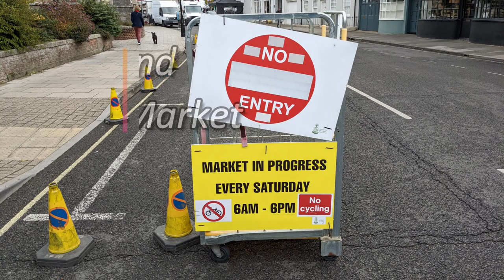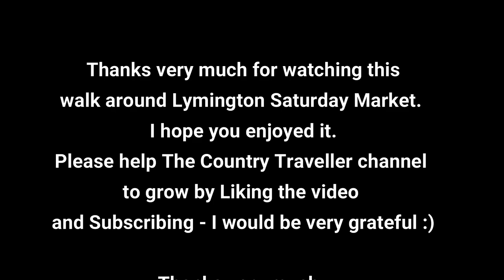A walk around Lymington Saturday Market - what would you buy?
Walking around the Saturday Market in Lymington on a November day. We arrived early at the market, so it wasn't very busy. The market was much busier later in the morning.
You'll find a variety of stalls and you will almost certainly come away with something     😀

Other stuff by Rob:

Books:

Self Help:

LIFT – 99 Ways to LIFT your career
How to Set Up and Run a Self-Catering Holiday Property

Children’s series - Creature Teachers:

The Skylark Who Was Frightened of Flying
The Cat Who Wore a Hat
The Giraffe Who Couldn't Laugh
The Dog Who Watched TV
The Rabbit Who Hopped Over the Hill
Creature Teachers - the 5 books above in one set

Memories From the 20th Century:

How Was It for You? – memories of the 1940s
I Remember When I was Young – memories of the 1920s – 1960s

Humour:

Penguin Dave’s 100 Really Funny Jokes